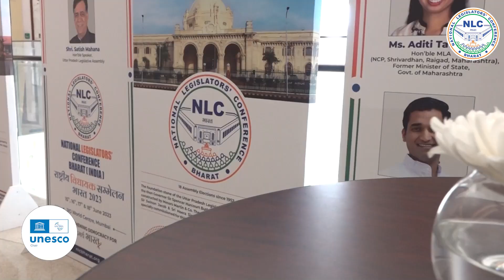Unforgettable moments from the NLC Bharat 3rd VISUALIZATION EXERCISE in Mumbai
Capturing the spirit of progress and unforgettable moments from the NLC Bharat’s 3rd VISUALISATION EXERCISE (11th-12th March 2023) in Mumbai, as leaders from across the nation gathered, to embark on a path towards a stronger democracy.